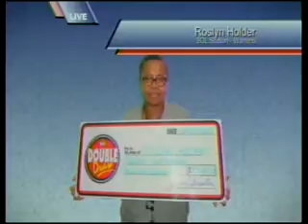Double Draw Night 18332 06182015